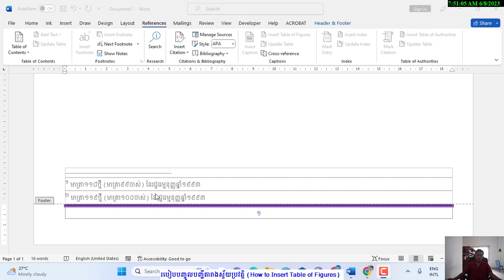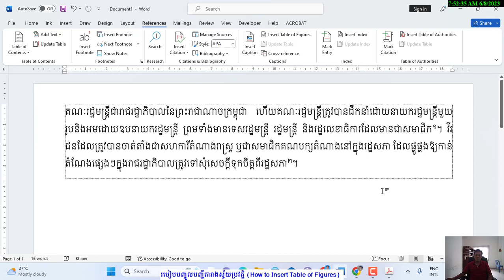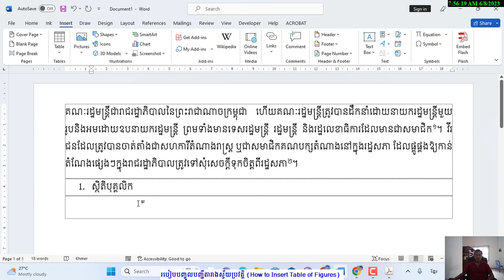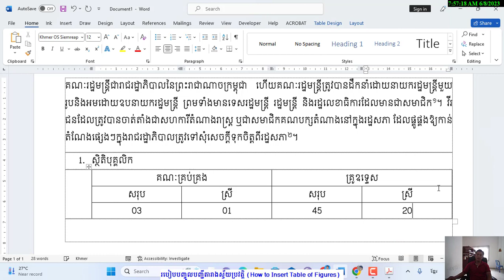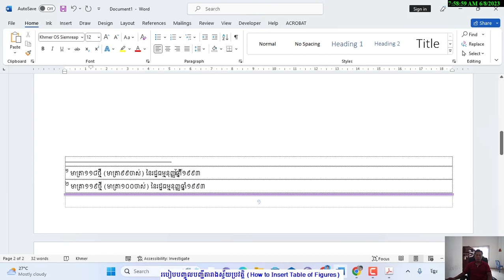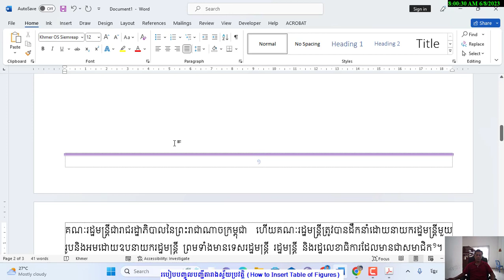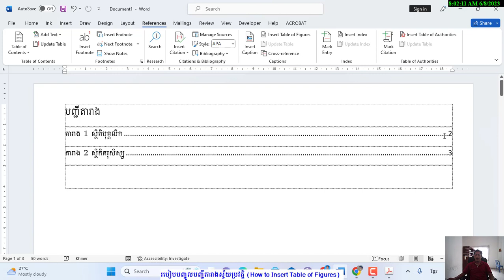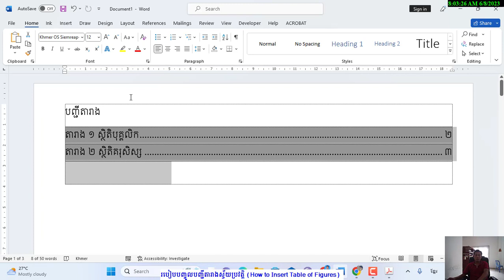របៀបបញ្ចូលបញ្ជីតារាងស្វ័យប្រវត្តិ How to insert Table of Figures in MS Word